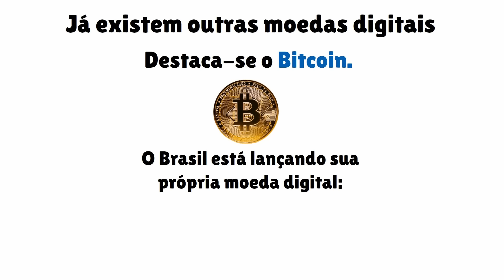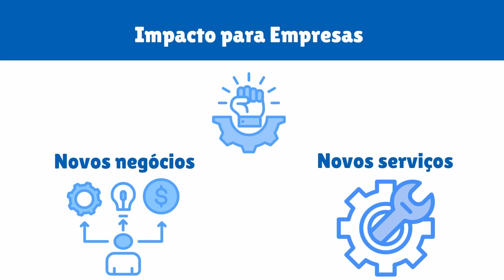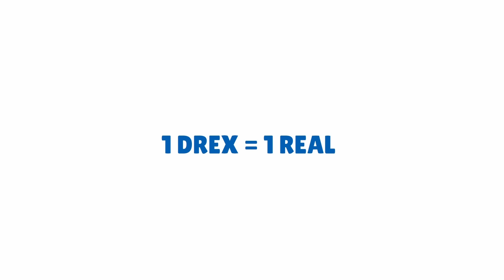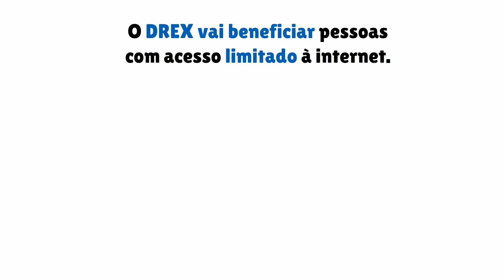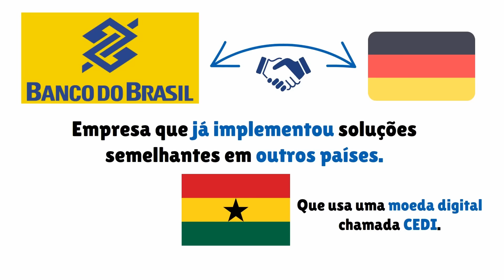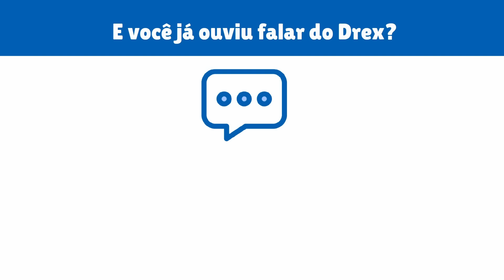CAIXA ECONÔMICA FEDERAL E BANCO DO BRASIL COMUNICADO URGENTE PARA APOSENTADOS! NOVIDADES!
A CAIXA Econômica Federal (CEF) e o Banco do Brasil (BB) anunciaram um comunicado importante que promete revolucionar a maneira como os brasileiros realizam suas transações financeiras. Em um movimento inovador, as duas instituições realizaram as primeiras transferências utilizando o Drex, a nova moeda digital nacional desenvolvida pelo Banco Central.